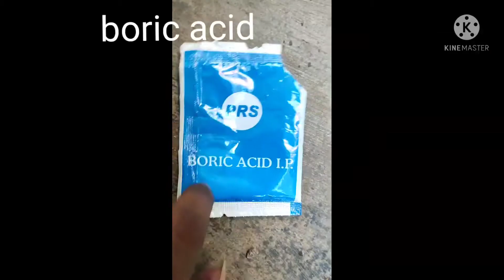super and clear slime with house made things🎉🎉🎉slime